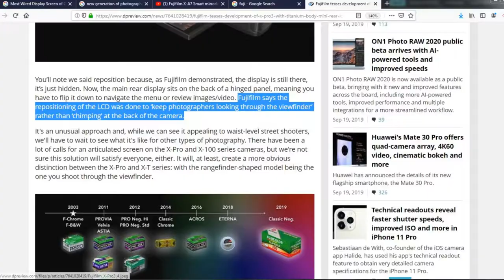Must Watch this Video before you buy Fuji X Pro3 Hindi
Let's take a look at the video and let me know your suggestions in the comment zone below.